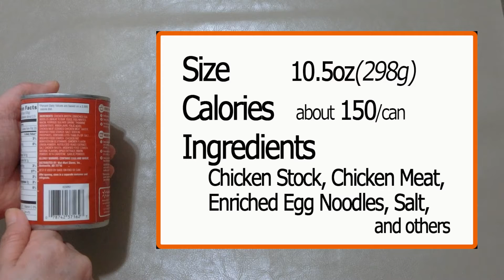●Walmart● Great Value Chicken Noodle Condensed Soup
What’s inside of Great Value Chicken Noodle Soup and how is it?
Open the can, show the inside, and taste.